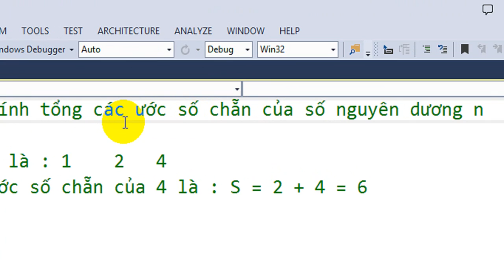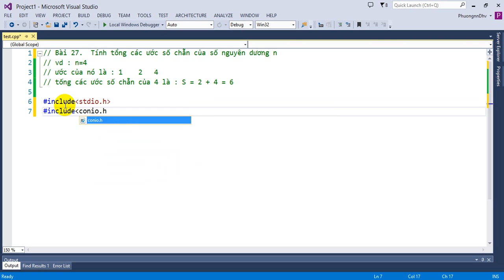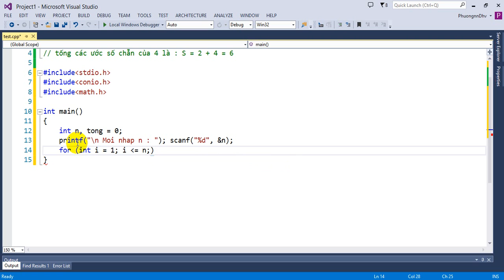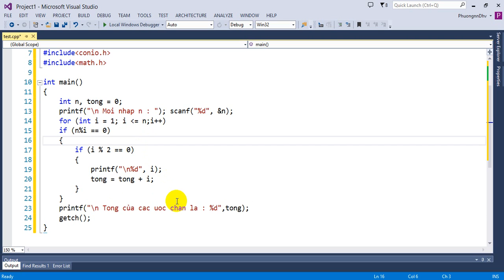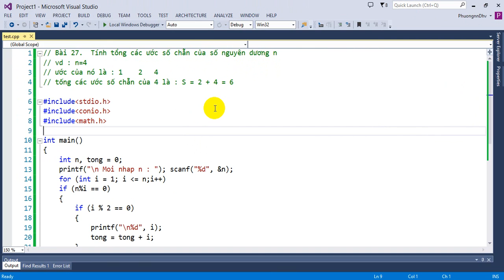Bài tập Lập trình C - Bài 27 - Tính tổng các ước số chẵn của số nguyên dương n